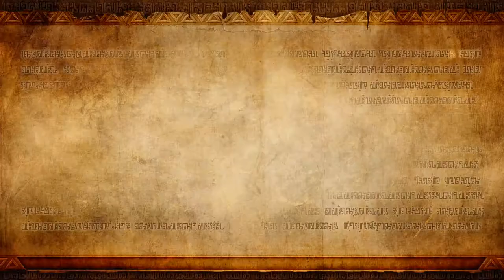Blue Plays: Hyrule Warriors [Blind] Mission 6 - Sacred Grounds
I love how he dances